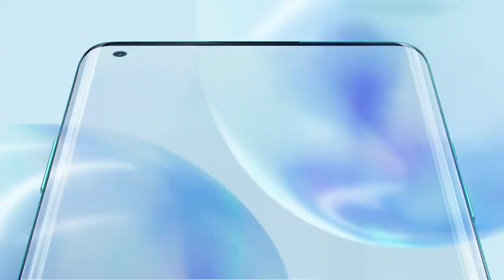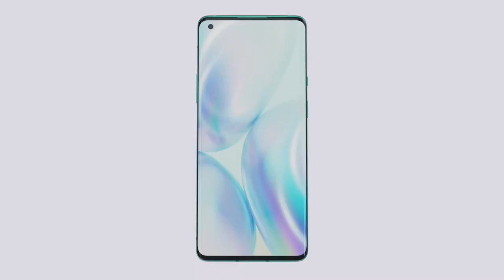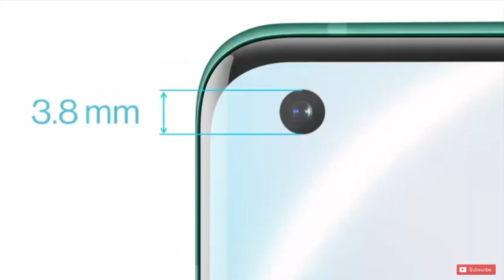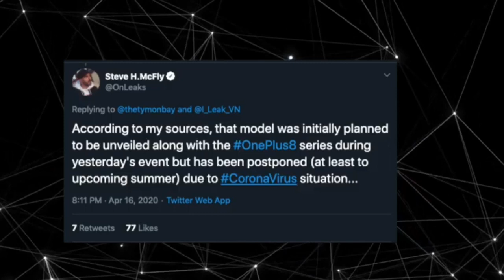Oneplus Z leaked in Tamil